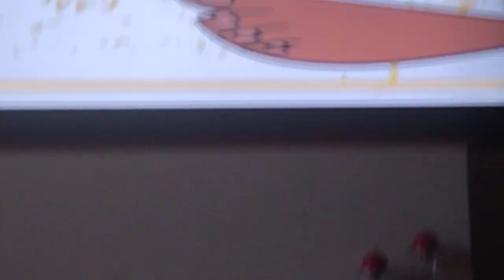Camp TV(Total Drama Island Earlier structure)Official Trailer